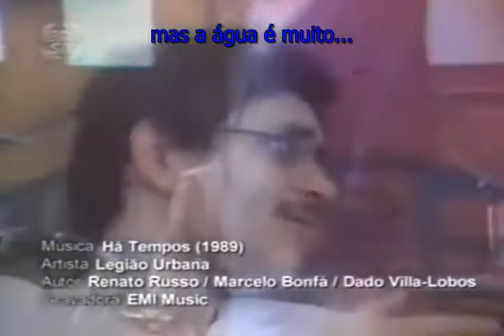Poço de Água Limpa.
Audiovisual para utilização em palestras.
Legião Urbana - Há Tempos.